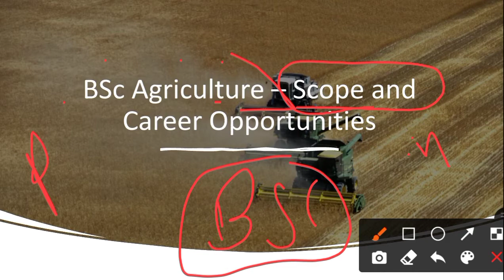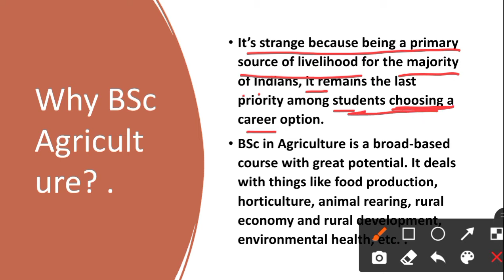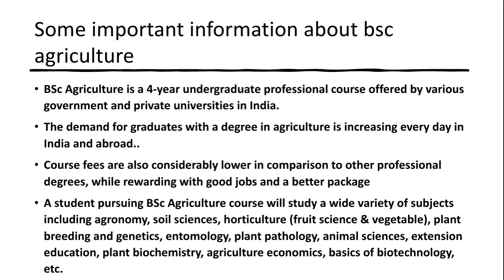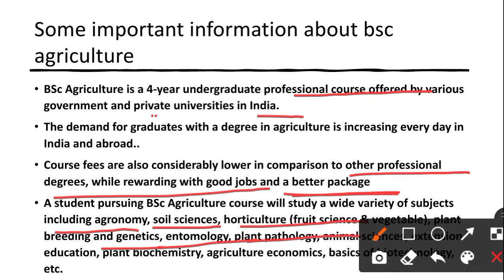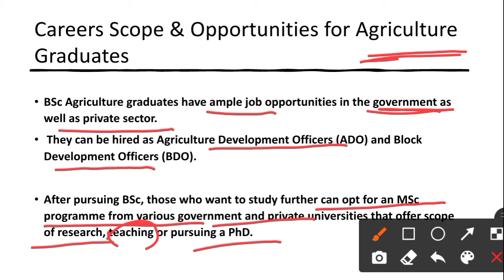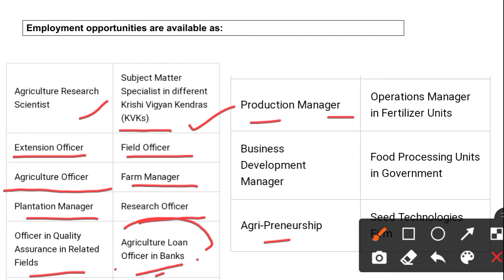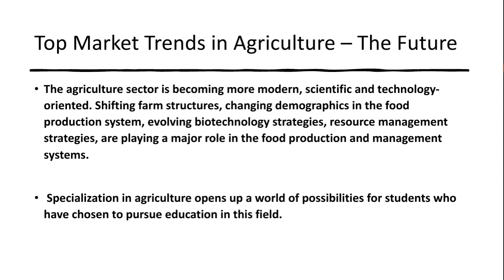Bsc agriculture -Scope and career opportunities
1. Jobs after bsc agriculture

2. career in agriculture

3. bsc agriculture jobs

4. government jobs after bsc

5. bsc agriculture scope

6. bsc agriculture job opportunities

7. bsc agriculture salary

Agriculture jobs